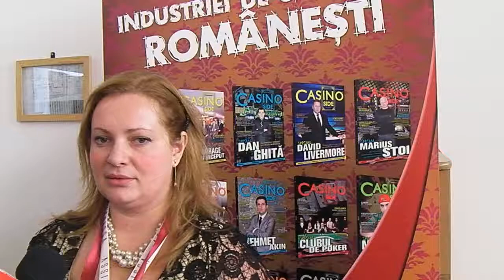studiu jocuri de noroc cluj ziuadecj ro 20 octombrie